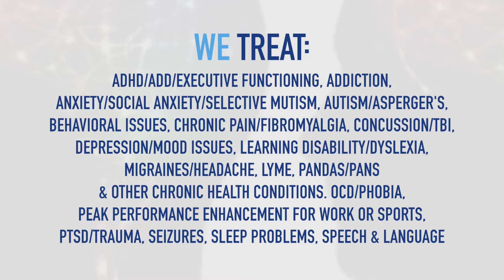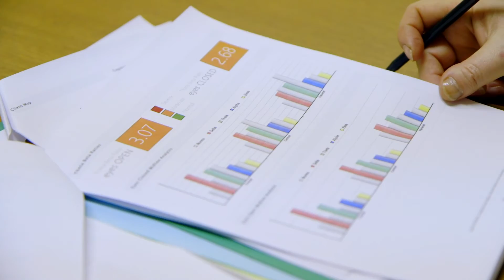What is Neurofeedback Therapy? Brain Mapping and Neurofeedback Session Explained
What is Neurofeedback? | Brain Mapping and Neurofeedback Session Explained

Ever wondered what actually happens during a neurofeedback session? In this video, Dr. Roseann Capanna-Hodge walks you step by step through a QEEG brain map and demonstrates how neurofeedback therapy works to regulate the brain.

You’ll see:
🧠 How a QEEG brain map captures brainwave activity and shows areas of dysregulation
📊 How clinicians use this data to create a personalized neurofeedback treatment plan
🔌 What happens during a real neurofeedback session and how the brain learns to self-regulate
🌟 Why neurofeedback is an effective, non-invasive tool for kids and teens struggling with ADHD, anxiety, OCD, depression, PANS/PANDAS, learning issues, and emotional dysregulation

By the end of this video, you’ll understand not just what neurofeedback is, but also how it looks in practice and why it’s one of the most powerful tools for resetting the brain and improving focus, mood, and emotional regulation.

Timestamps:
00:00 Introduction
00:32 What is QEEG
01:03 How does Neurofeedback work?

🟣 ABOUT DR. ROSEANN CAPANNA-HODGE
I’m Dr. Roseann, Founder of The Global Institute of Children’s Mental Health, creator of Regulation First Parenting™ and the CALMS™ Protocol, and host of the Dysregulated Kids podcast. For more than 30 years, I’ve helped children with ADHD, executive dysfunction, anxiety, OCD, learning issues, and emotional dysregulation. As a psychologist, bestselling author, and mom of two neurodivergent boys, I provide brain-based, science-backed solutions that calm the brain first—because no learning, growth, or healing can happen without regulation. My mission is to equip parents and professionals with the tools to bring lasting calm, resilience, and emotional well-being to kids and families.

👉 Want weekly calm-first parenting strategies and brain-based solutions for ADHD, anxiety, OCD, depression, PANS/PANDAS, and emotional dysregulation?